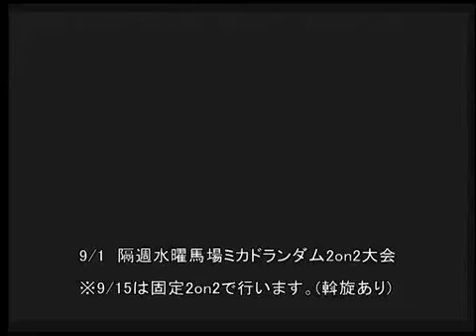2010/9/1 MBAACC Mikado 2on2 - Domuun(CI), Surume(NA) vs Azunyan(NR), Hirohiro(WH)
2010/9/1 MBAACC 2on2 tournament at Takadanobaba Mikado

新村(Cシエル), するめ(C七夜)
vs
あずにゃぁんばー(Hネロ), ひろひろ(C白レン)

Domuun(C-Ciel), Surume(H-Nanaya)
vs
Azunyan(H-Nero), Hirohiro(C-WLen)